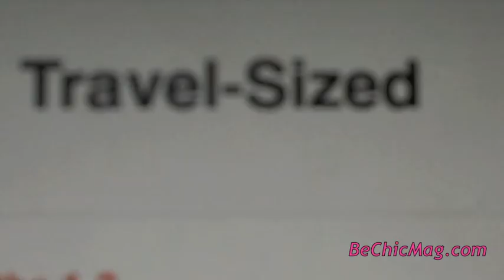Latina Smart Video Tag by Blogger Mercedes of BeChic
Blogger Mercedes S. plays a virtual game of tag with Kmart's Latina Smart bloggers